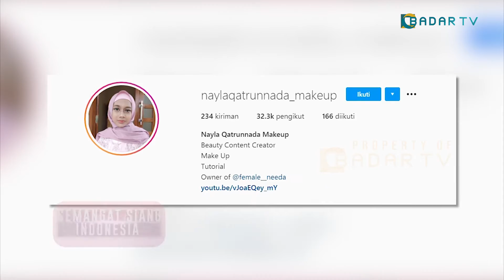Fenomena Makeup Kekinian: Viral Mua Cilik Lovely Natasha, Nayla Qatrunnada (Part 1)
SEMANGAT SIANG INDONESIA, BADAR TV - Eps. Fenomena Makeup Kekinian

Di sisi lain, tentu orang tua punya kekhawatiran tersendiri atas minat anak yang lazim digeluti orang dewasa ini. Lebih luas lagi, sebagai muslimah, minat juga harus diseimbangkan dengan koridor keagamaan. Lantas, bagaimana agar fenomena merias diri dapat ditekuni sesuai ajaran agama dan sejalan dengan aspek pengembangan diri?

Simak obrolan serunya dalam Program Semangat Siang Indonesia, episode Fenomena Makeup Kekinian, bersama Narasumber:
1. Indah Sundari Jayanti - Psikolog
2. Ustadzah Azzahra - Praktisi Agama
3. Tiwi - MUA

Semangat Siang Indonesia adalah Program Talkshow Badar TV, membahas video viral dari berbagai sisi bersama narasumber kompeten.

Dipandu oleh Dhita Ruspendi, tayang di Badar TV Digital (Jabodetabek) Setiap Minggu 10.30 WIB.

Kolaborasi dan kerjasama hubungi 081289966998